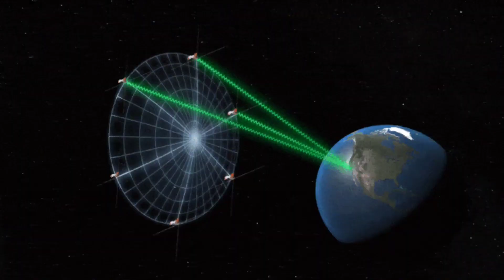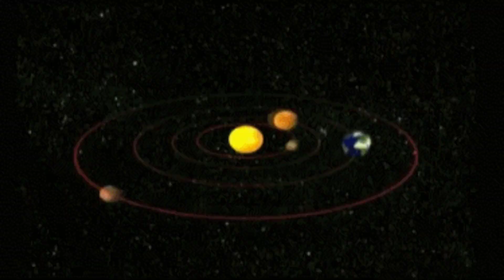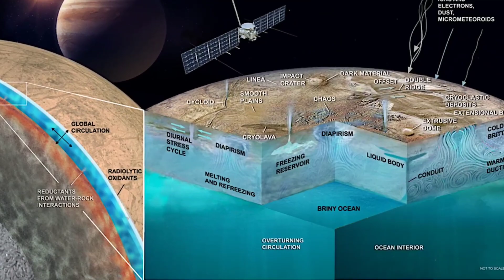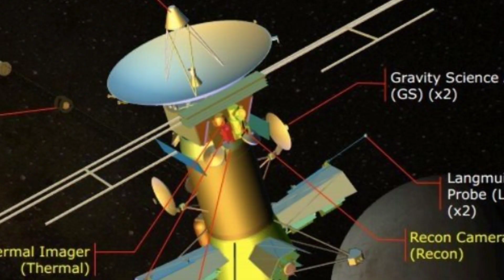Alien found nasa // এলিয়েনের খোঁজে নাসা // Alien in Europa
FINALLY! Biggest ALIEN SEARCH OPERATION's Results are Out | Breakthrough Listen Project Results

ভিন গ্রহে এলিয়েন আছে কি?  || what is alien? || এলিয়েন রহস্য!

The Biggest Scientific Search for ALIENS Outside our Solar System

Why ALIENS DON'T exist |ALIENS explained in Hindi | Abhi and Niyu

science
wigyan
space videos
knowledge
Biggest alien search
alien search by seti
biggest ever alien search mission
where are aliens
alien signals
techno signatures
alien signs
alien signal received
alien search mission
result of alien search
SETI
search for extraterrestrial intelligence
alien new signals
wow signal
bio signatures
explained by kaushik
exposed
india today
latest news
infotainment
aliens
aliens explained
aliens in hindi
truth about aliens
fermi paradox explained in benhali
space facts in bengali
space explained in bengali
what are black holes
are aliens real
area 51
nasa
isro
isro vs nasa
nasa vs isro
science explained
alien planets
alien
habitable planets
alien life form
alien life
radio signal from space
Alien Search
Biosignatures
Intelligent Life
Technosignatures
Alien Civilizations
Beyond Our Galaxy
Mysteries Unveiled
Extraterrestrial Life
Breakthrough Listen
Universe Exploration
Extraterrestrial Signals
getsetflyscience
india
gsf
space
science
science project
radio signals
the universe
solar system
stars
black hole
earth
nasa
kepler
Jupiter facts
Jupiter moon europa
Europa
Europa facts
মহাকাশ
মহাকাশের রহস্য
এলিয়ন